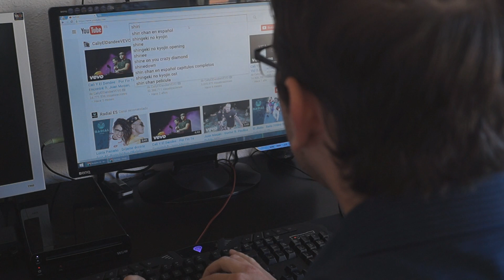5 consejos para tener éxito en Youtube (con Jordi Cor)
¿Te gustaría triunfar en Youtube? ¿Quieres crear el nuevo vídeo viral de moda? ¿Sueñas con ganar dinero como youtuber?
Pues no te pierdas este vídeo de colaboración con Jordi Cor en el que te damos 5 consejos básicos para tener un gran canal en Youtube.

Los tips que te damos en este vídeo te sirven como consejos para empezar en Youtube pero también te pueden ayudar a mejorar tu canal si ya está en marcha o para conseguir suscriptores en youtube, y es que siempre estamos a tiempo de aplicar pequeñas cosas que nos serán de gran utilidad para ser exitoso en youtube.

Nuestros consejos para tener éxito te sirven tanto si eres una empresa que quiere abrir un canal corporativo en Youtube como si eres un particular que desea hacerse famoso en Youtube.

Como verás en nuestros consejos, el contenido que ofrezcas en tus vídeos es muy importante, pero también es importante aplicar técnicas de SEO en Youtube, que te acercarán un poquito más a subir el vídeo más visto del mundo.

¿No tienes ni idea del marketing para youtube o del posicionamiento de vídeos? No pasa nada, somos muchos los que te podemos ayudar a mejorar tu canal y asesorarte para tener éxito en Youtube.

Por mi parte, yo como creadora de contenido en Youtube desde hace 5 años estaré encantada de ayudarte en todo lo que pueda y en cualquier duda que te pueda surgir, pero te recomiendo muchísimo que visites el canal de Jordi, porque responde a muchas preguntas sobre Youtube muy interesantes. Este es su canal

Si necesitas ayuda de un equipo de personas porque tu canal es muy grande, es un canal empresarial o quieres un trabajo realizado por una compañía con amplia experiencia en el campo del marketing online, contacta con Seocom y te realizarán un presupuesto personalizado. Puedes visitar su blog aquí:

Mucha suerte en tu camino para triunfar en Youtube y espero que nuestros consejos para tener éxito te sean de utilidad :)